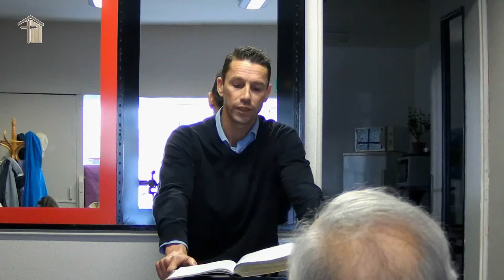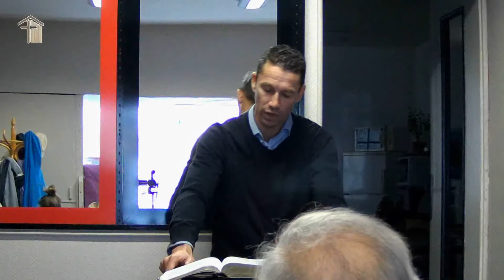LMDCR L'annonce de l'Evangile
Messages Vidéo de La Maison du Charpentier de Rochefort du dimanche 25 Octobre 2020 par Stéphane CORBEL sur "L'Annonce de L'Evangile"